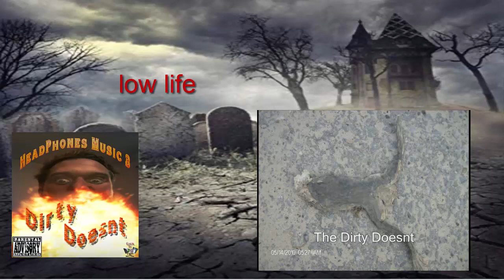low life feat switchfooted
rapper the dirty doesnt and switchfooted
music dirty doesnt productions
mixtape vol 3 headphone music